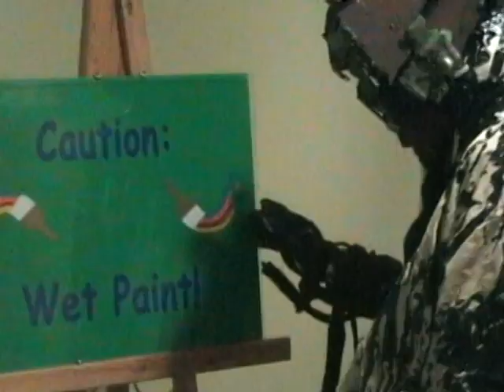Full closing reception for THE ATTIC, featuring Nequam Sonitus